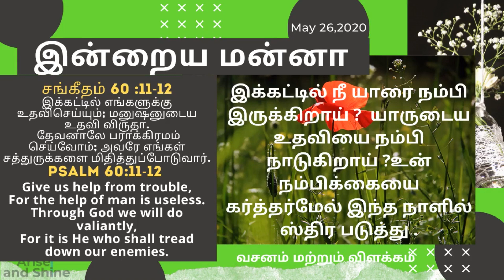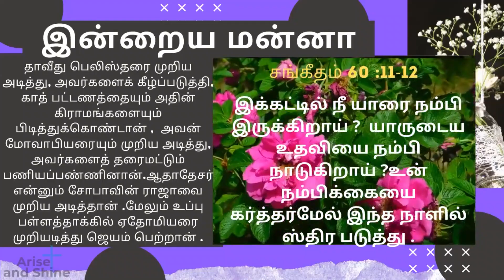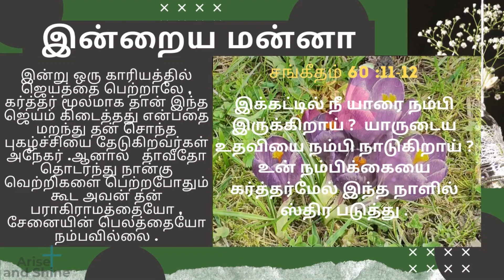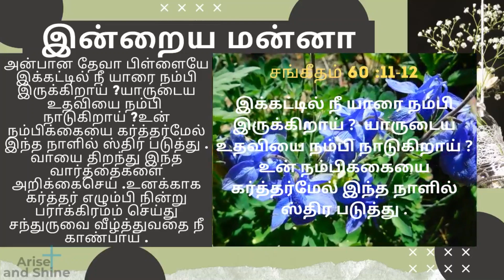Today bible word in Tamil|Today's bible verse|இன்றைய மன்னா|May 26-2020| Promise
சங்கீதம் 60 :11-12
இக்கட்டில் எங்களுக்கு உதவிசெய்யும்; மனுஷனுடைய உதவி விருதா.
 தேவனாலே பராக்கிரமம் செய்வோம்; அவரே எங்கள் சத்துருக்களை மிதித்துப்போடுவார்.
Psalm 60:11-12
Give us help from trouble,
For the help of man is useless.
Through God we will do valiantly,
For it is He who shall tread down our enemies.